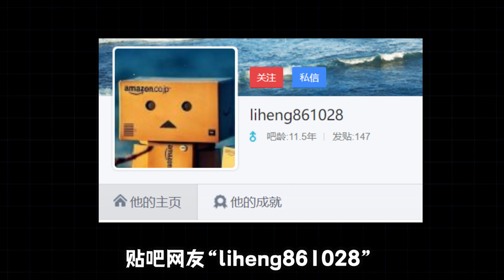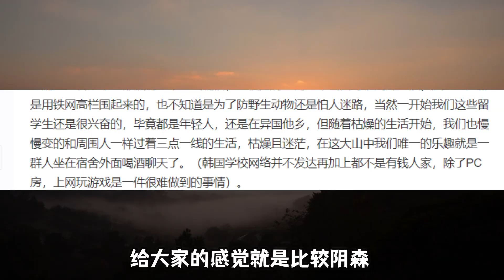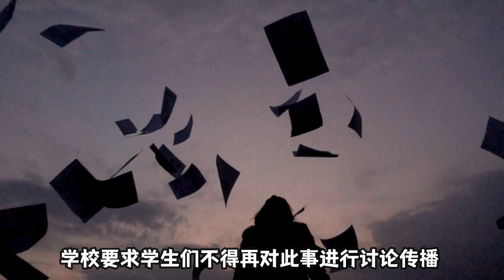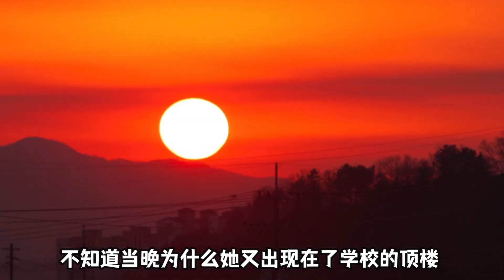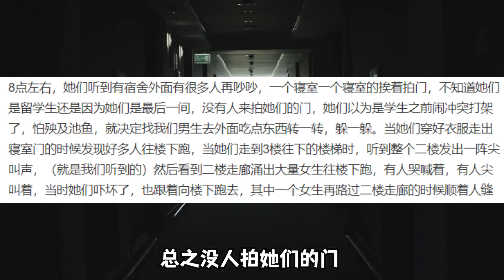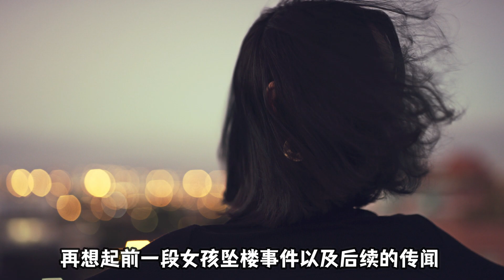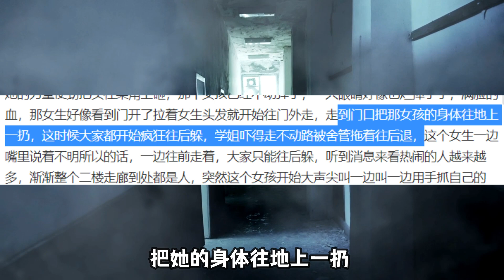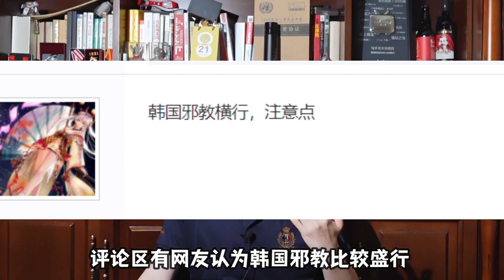【邓肯】女生宿舍凭空出现一个若隐若现的男人丨公州大学灵异事件